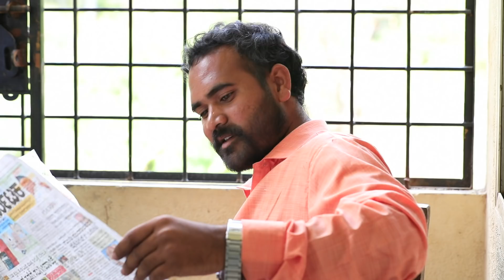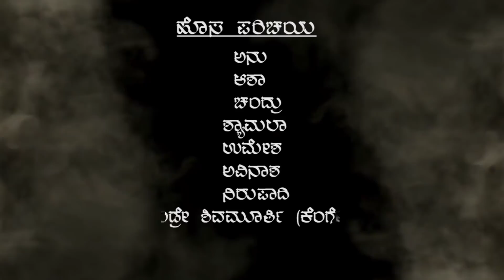Kannada short movie Thugs of Drugs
Thugs of Drugs is a short movie produced by Navarasa Natana Academy Pvt Ltd Sadashivnagar Bangalore.NAVARASA NATANA ACADEMY  PVT LTD  is owned  and administrated by Malur Srinivas who is a renowned Choreographer in sandalwood.All the Faculties in NNA are highly qualified and well experienced in the industry and famous sandalwood actors,actress and top professional technicians will train and educate the new students who dream to make their career in film industry.This short film is completely created directed and acted by navarasa natana academy pvt Ltd students.Subscribe to our channel for more videos.